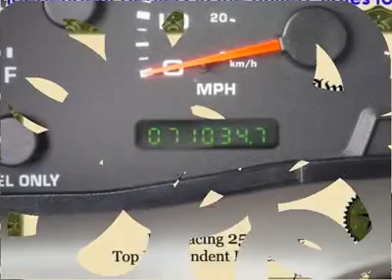2004 FORD F-350 Sanford, FL 34700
2004 FORD F-350  Sanford, FL
Stock# 34700

Gibson Truck World (GibsonTruckWorld)
3455 South Orlando Drive

 2004 Ford F350 XLT Leather Crew Cab Long Bed Powerstroke Diesel Monster 4X4 with 1 year Bumper to Bumper warranty and only 71K miles! Demand to see the IDS test results on all 6.0L engines! Riding high on $6,500 of 8 inch Skyjacker lift kit with a nice set of 37 inch Toyos and 18 inch Diamo wheels, $400 Jensen CD/DVD player, $150 Bully hoop steps, $150 chrome bed caps, dual power two tone leather seating, sliding rear window, tilt steering, cruise control, wood grain interior trim, keyless entry with code, alarm, bed liner, towing package, power windows, power mirrors and power door locks.

 Gibson is the only dealer that gives a REAL FREE 12 MONTH BUMPER TO BUMPER WARRANTY VALID ACROSS THE UNITED STATES, 12 MONTHS FREE MAINTENANCE ($1,000 VALUE!) FROM OUR 23 BAY SERVICE DEPARTMENT AND OUR EXCLUSIVE 15 DAY RETURN POLICY! It sounds too good to be true, but it is true! We will pay you $1,000 if you find a better truck for less, Gibson Truck World is Nations ahead of the competition! AT GIBSON TRUCK WORLD AN EDUCATED CONSUMER IS OUR BEST CUSTOMER

   Total Invested = $2,147.98

   Repair Description

   10 Mile Road Test

   135 Point Inspection

   Lube, Oil & Filter

   Replaced Both Sides, Upper & Lower Ball Joints

   Replaced 2 Tie Rod Ends

   Replaced Steering Gear Box

   Replaced Water In Fuel Sensor

   Performed IDS test

   Replaced wiper Blades

   Cleaned & Oiled Air Filter

   Replaced Rear Shock Bushings

   Replaced Tag Light Bulbs

   Replaced Crank Shaft Position Sensor

   Installed Kick Plates

   Replaced Fuel Filter

   Replaced 4X4 Actuator

   Replaced Dome Light

   Replaced Door Lock Cylinder

   Alternator Condition Test: Good

   Battery Condition Test: Good